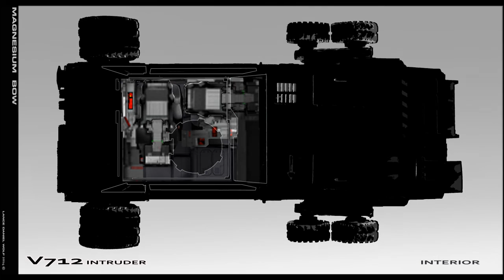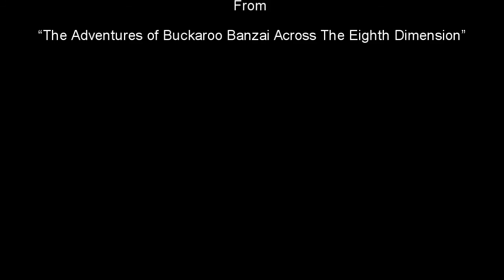V712 INTRUDER, Ironwolf Productions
V712 Intruder is a highly maneuverable multipurpose two-person six-wheeled vehicle. The vehicle is powered by a hydrogen fuel cell battery that powers a six-wheel drive vehicle that has been designed to operate in severe toxic environments and is featured in "Magnesium Bow".
This video showcases its design and the second half of the video has a behind-the-scenes discussion of the vehicle's background and design and features artwork from the Director's Guide.

This 1/18 scale Scratch building/Kitbashing model is primarily made from cardboard and mat board, some model parts and toys.
It measures 8-1/2” wide, 15” long, and 4” tall.

HD video by Lance Wolf of Ironwolf Productions